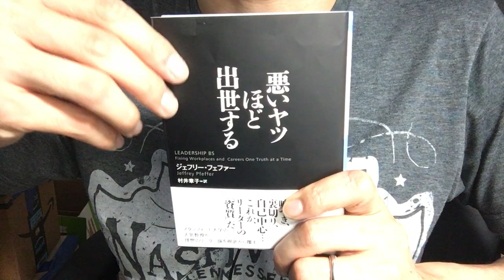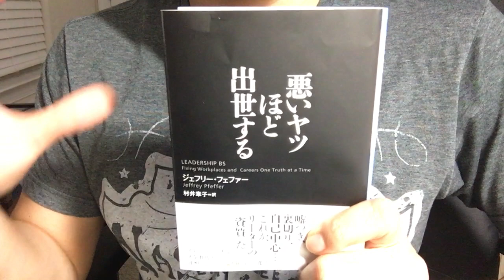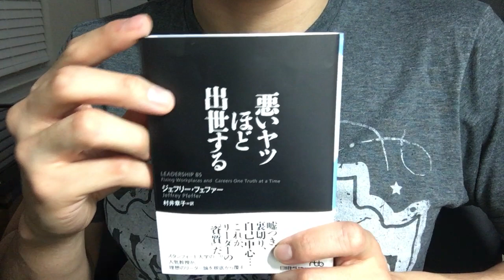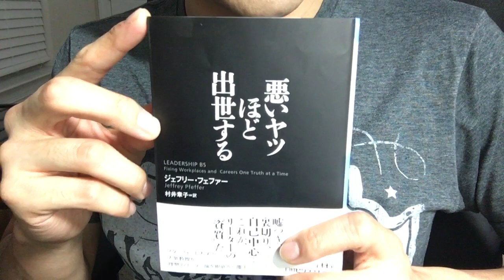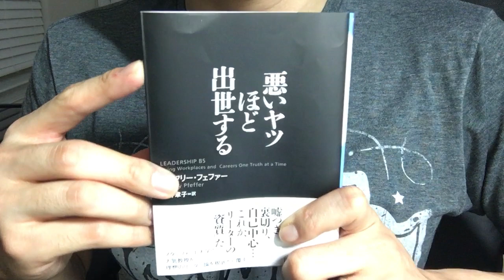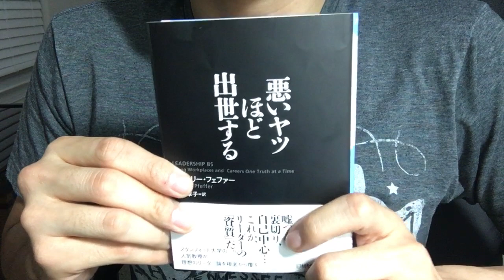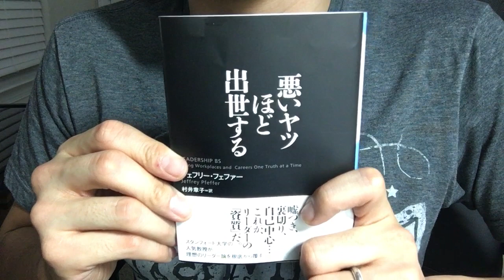#382【ジェフリー・フェファー】悪いヤツほど出世する 【毎日おすすめ本読書レビュー・紹介・Reading Book】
第382回です。リーダー教育の問題点と、会社におけるリーダーの行動心理をよく説明した本です。